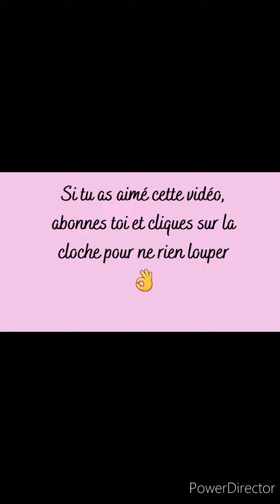💄Comment appliquer son lip liner ?!?💄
Mais comment appliquer ce fameux lip liner ? Ou crayon lèvres ?